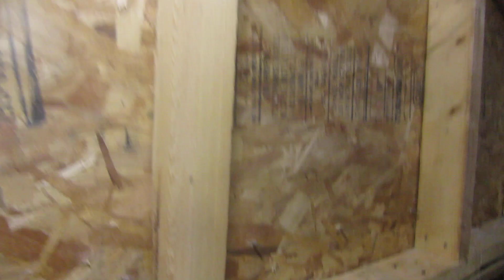Greg Ross Rat Trapper: 2nd April, 2023: Rat or Mouse?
This customer called me a few days ago about a 'mouse' running around in her kitchen. However, there were two rats caught in her attic traps, caught about a month ago. I thought there would be more rats around to be caught, and that she'd seen a small rat, not a mouse.
Today I checked the traps and found only one mouse in one trap. She had indeed seen a mouse, not a rat, is my latest take on this.
 I will return in a few weeks and check the traps again.

I hope you’ll check out and buy my deer-hunting and rodent-trapping memoir, about my 20 years as a deer and mountain-goat hunter, and rodent-trapper in New Zealand’s Southern Alps.
    I was born in North America and have lived here, again, since 1986. But I grew up in and worked as a hunter and trapper in New Zealand from 1962 until 1986.
   RED DEER WRITING is the true story of those years of hunting, trapping, and outdoor survival in New Zealand.
   If you like deer-hunting and outdoors adventure, wherever you live in the world you will love this book.
RED DEER WRITING is available as a Kindle e-book and as a paperback book, only from amazon.